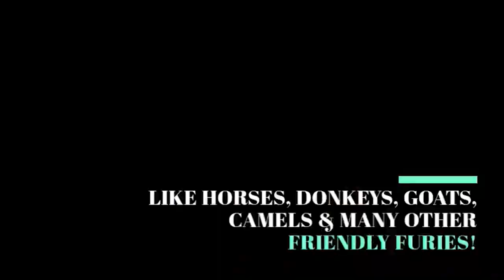Did you know there’s an Alpaca Farm in the Negev Desert?!